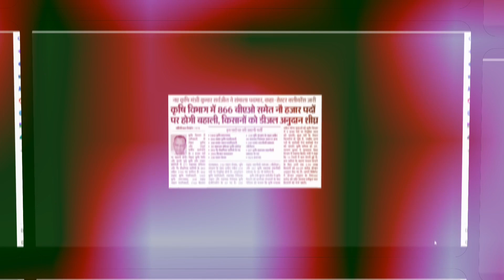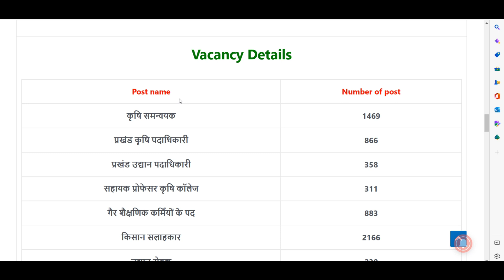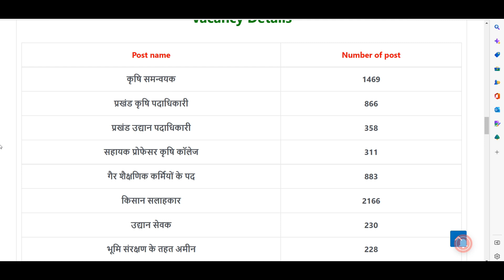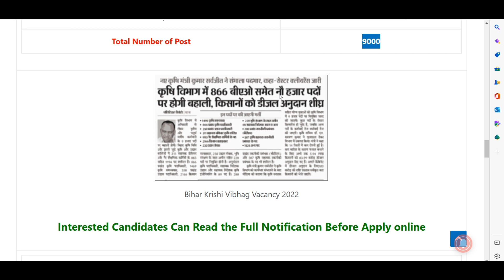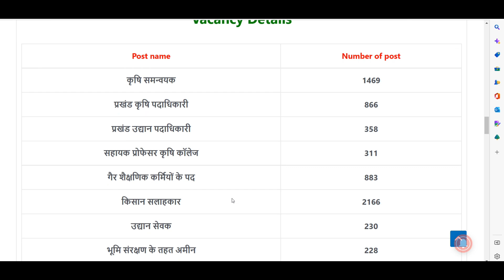बिहार कृषि विभाग में 9000 पदों पर होगी भर्ती देखे पूरी जानकारी ➡ Bihar Krishi Vibhag Vacancy 2023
Punjab National Bank Online Account Opening -